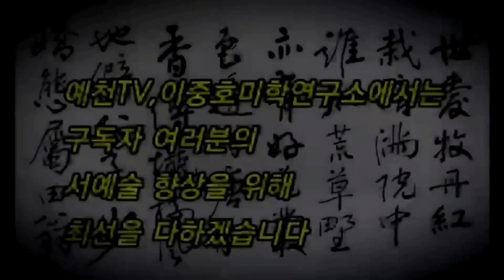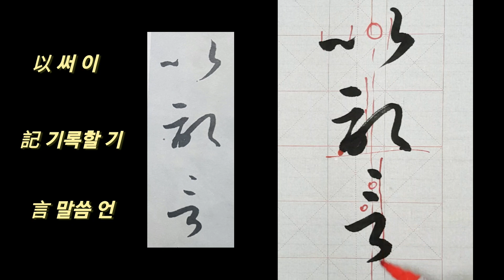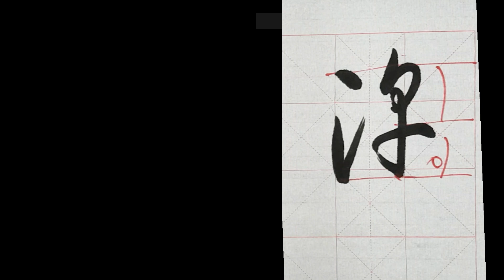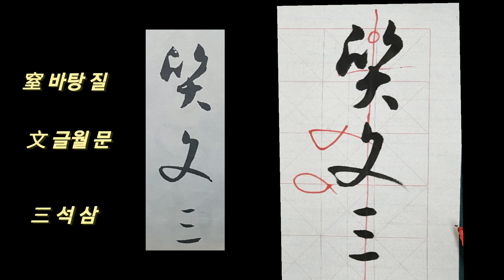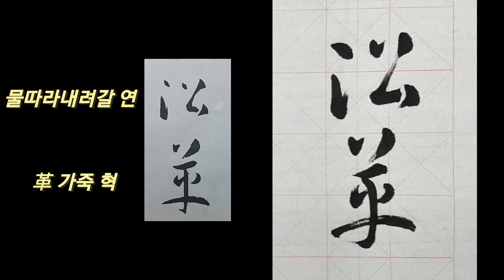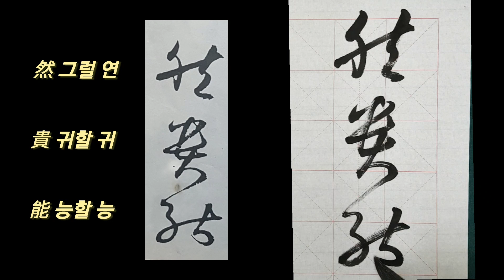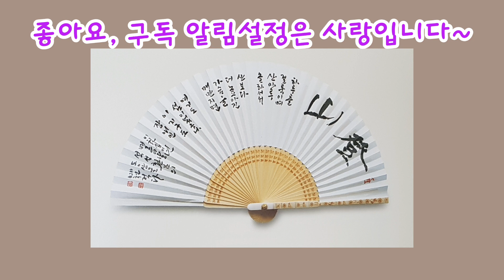🌈손과정 서보 설명편 8, 초서입문!!! 초보필수!!! 초서가 해서보다도 싶다!!! 저를 따르세요~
손과정 서보를 통해 초서의 진수를 느껴보고
조화롭게 써 보자